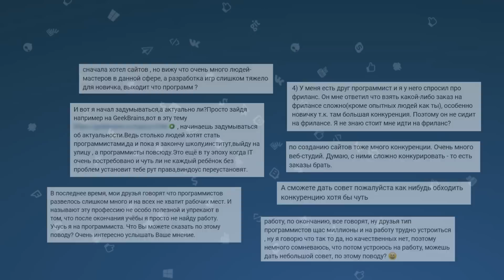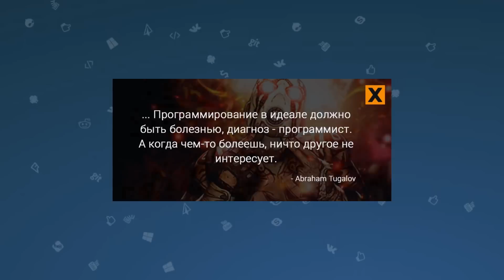Конкуренция в программировании ► Выгодно ли сегодня становиться программистом?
Отвечаю на вопрос о том, выгодно ли сегодня становиться программистом.
Обсуждаем конкуренцию, востребованность, текущую недостачу кадров в сфере и так далее.

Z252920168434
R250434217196